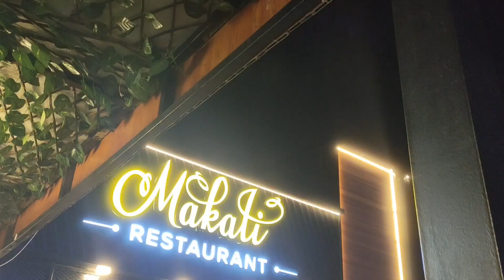Chami 😍 Lomi must try ✅ @Makati Restaurant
Travel/Vlog/Adventure
habibeevlog2.0 😎